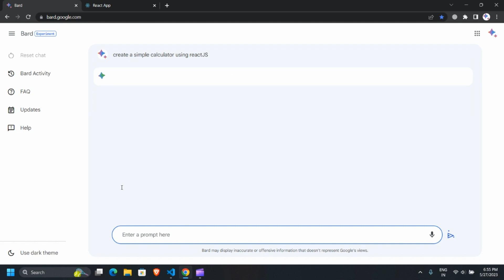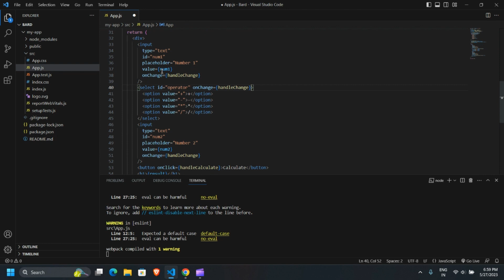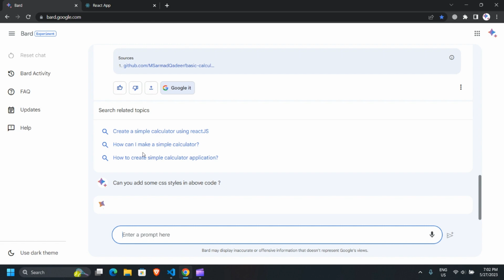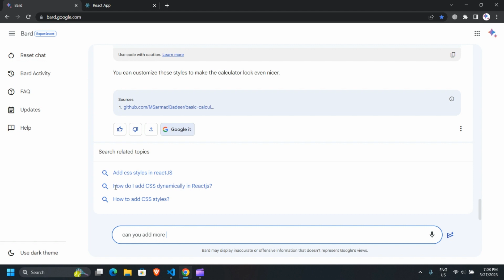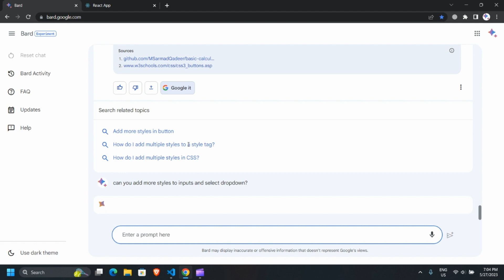Build Calculator in 5 Minutes Using ReactJS and Bard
Welcome to Google Bard Tutorials, your go-to channel for all things related to Google Bard and AI! Our videos cover topics such as google AI chatbot bard, bard video, thorium bard guide, bard voice, google bard AI how to use, and bard recipe, among others.